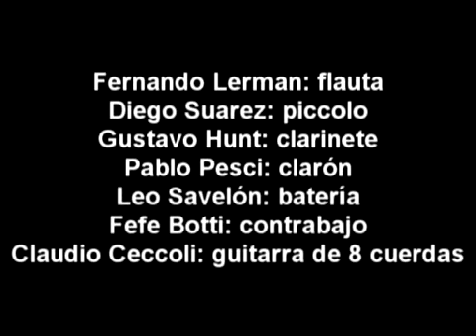La sonrisa.wmv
Milonga con influencias brasileñas tocada en septeto por Fernando Lerman, Diego Suarez, Gustavo Hunt, Pablo Pesci, Fefe Botti, Leo Savelon y Claudio Ceccoli en la Facultad de Derecho (BsAs) en agosto de 2009